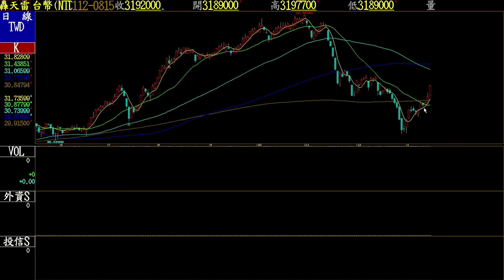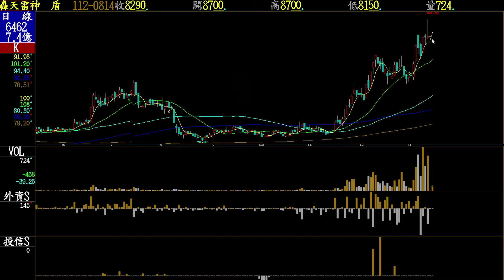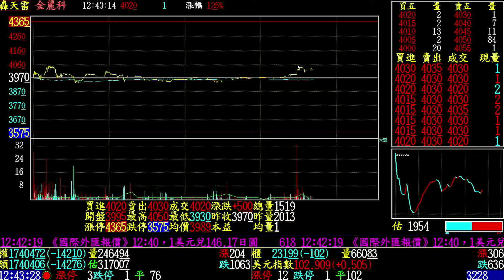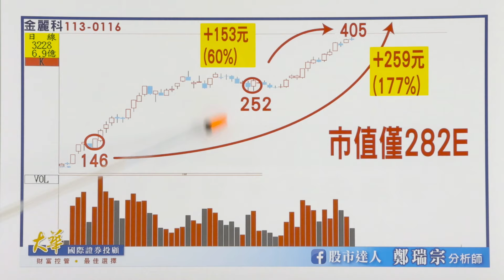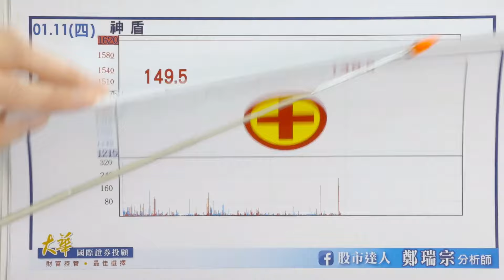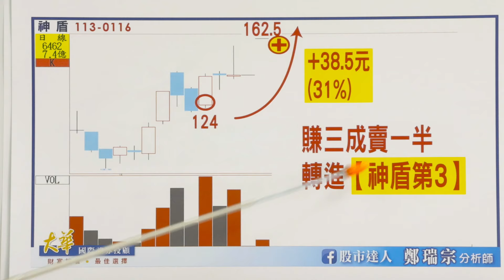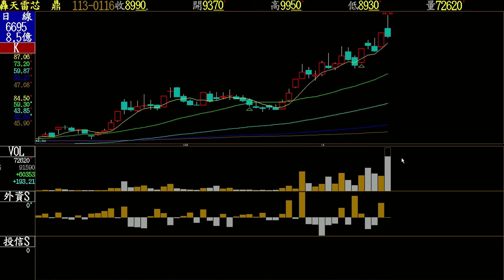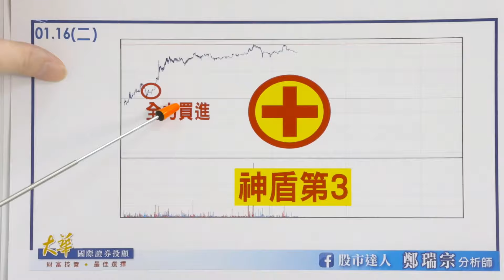【股市達人】鄭瑞宗分析師2024.01.16 神盾漲停飆新高的啟示是什麼?！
★今大賺調節神盾、芯鼎★
➡加入【龍年年度會員】
🎁168一整年  參與《神盾第3》🎁
►LINE@浮出來💬：6462+6695+連絡電話📱
💰買進兩檔低檔剛發動的新飆股💰
💰其一檔《神盾第3》，一檔《小資族飆股》
➡不管你是大資金或小資族
➡年終獎金我們自己賺

6月7月8月締造神蹟👼華星光大賺356%
11月安國+108% 巨有科+74% 金麗科最多+177%💰